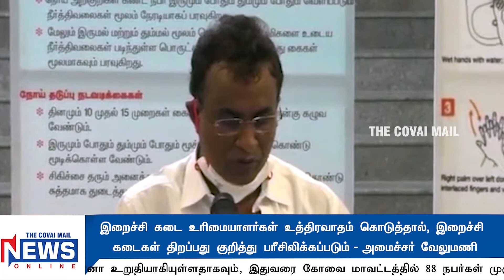இறைச்சி கடை உரிமையாளர்கள் உத்திரவாதம் கொடுத்தால், திறப்பது குறித்து பரீசிலிக்கப்படும் - S.P. வேலுமணி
கோவை மாவட்ட ஆட்சியர் அலுவலகத்தில் கொரோனா தடுப்பு நடவடிக்கைகள் குறித்த ஆலோசனை கூட்டத்திற்க்கு பிறகு, அமைச்சர் எஸ்.பி.வேலுமணி, கோவை மாவட்டத்தில் 3339 பேருக்கு கொரோனா பரிசோதனை செய்ததில் 134 பேருக்கு மட்டுமே  கொரோனா உறுதியாகியுள்ளதாகவும், இதுவரை கோவை மாவட்டத்தில் 88 நபர்கள் முழுமையான குணமடைந்துள்ளார்கள். இன்று 5 பேர் குணமடைந்து வீடு திரும்புகிறார்கள் என்றும் தெரிவித்தார். கோவை மாவட்டத்தில் கடந்த சில நாட்களாக தொற்று உறுதி செய்யபடுவது வெகுவாக குறைந்துள்ளதாகவும், ஊடக நண்பர்கள் உயிரை பணைய வைத்து கொரோனா குறித்த செய்திகளைக் எடுத்து வருகிறீர்கள், நீங்கள் பாதுகாப்பாக செய்தி சேகரிப்பில் ஈடுபடுங்கள். உங்களின் குடும்ப நலனும் மிக முக்கியம் என்றும் கேட்டுக்கொண்டார். கோவையில் தனி மனித இடைவேளி விட்டு இறைச்சி கடைகள் இயங்கும் என்று இறைச்சி கடை உரிமையாளர் உத்தரவாதம் கொடுத்தால் பரீசிலித்து இறைச்சி கடைகள் திறப்பது குறித்து முடிவு எடுக்கப்படும் என்றும் தெரிவித்தார்.